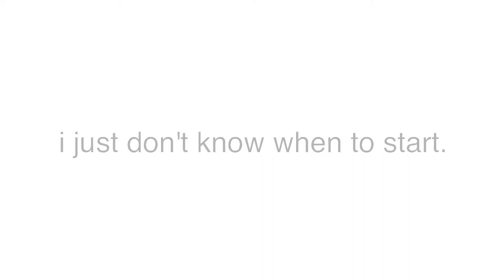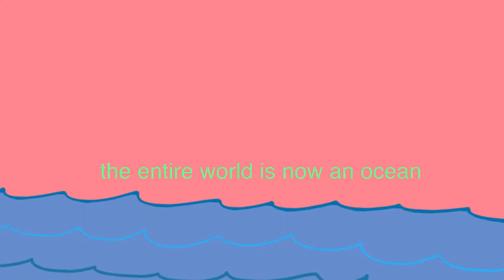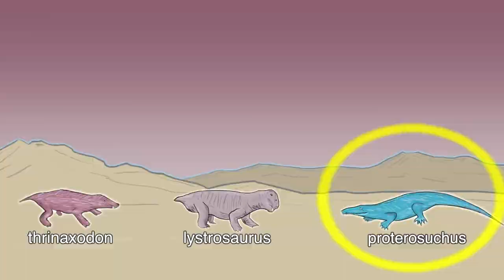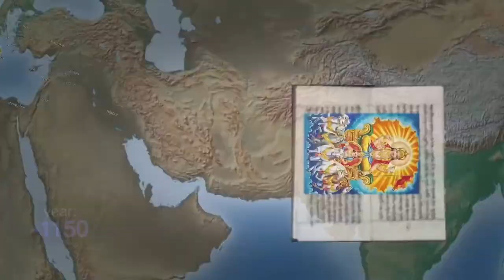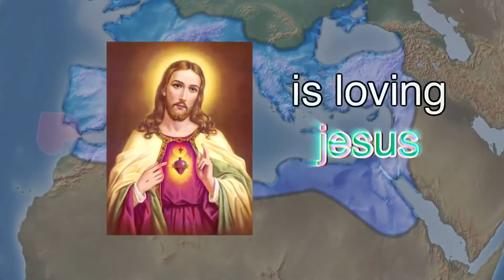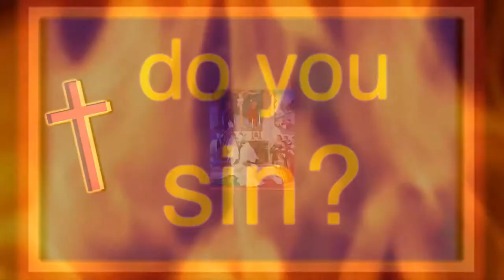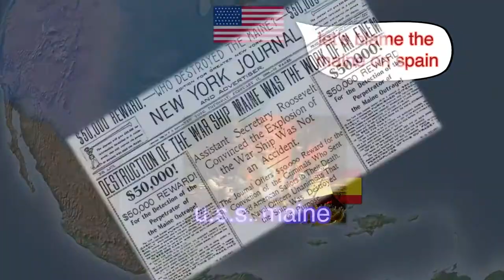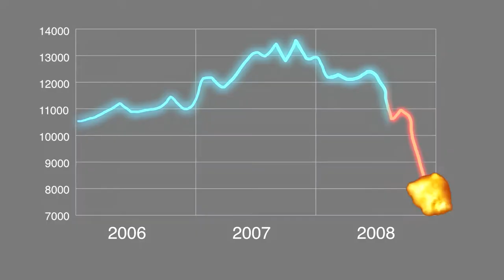history of the entire world, i guess (censored)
a censored version of bill wurtz's "history of the entire world, i guess"